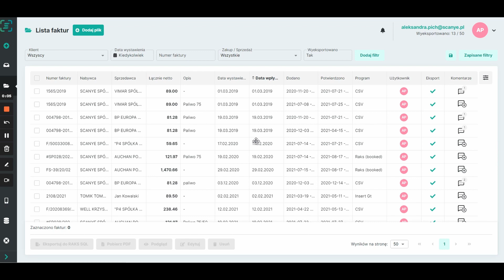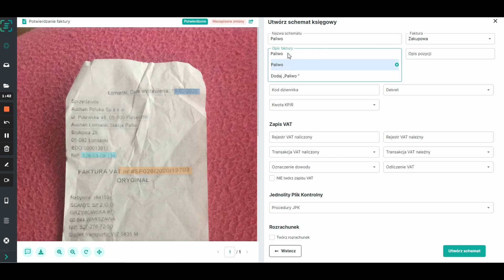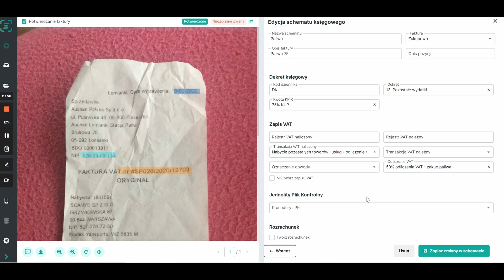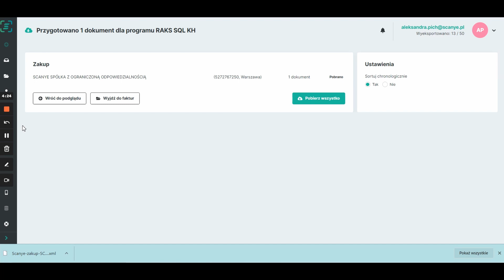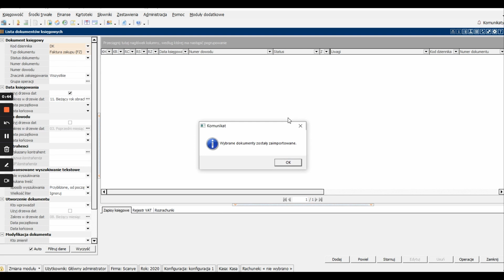Instrukcja importu faktur ze Scanye do Raks KPIR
Scanye jest narzędziem dla biur rachunkowych i działów księgowych do szybszej pracy z fakturami. Pomaga wpisać do programu księgowego od 150 do nawet 400 faktur w godzinę!

Nie korzystasz jeszcze z programu? Umów się na bezpłatną prezentację